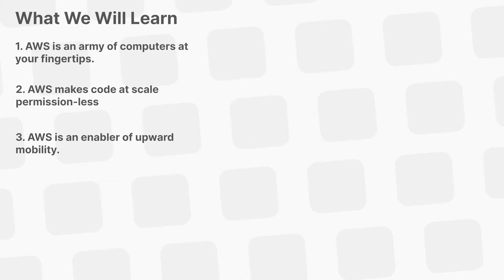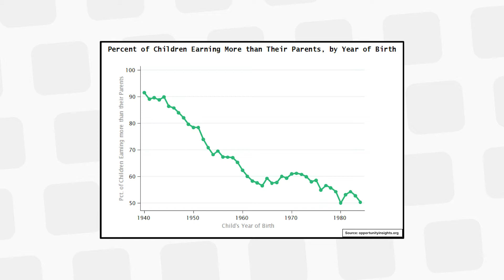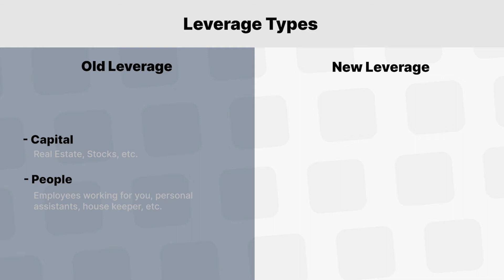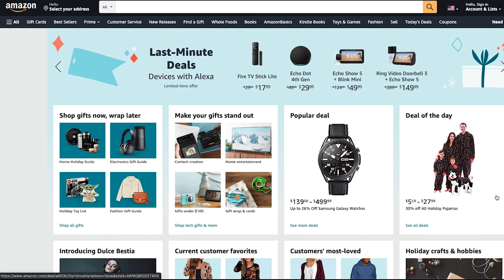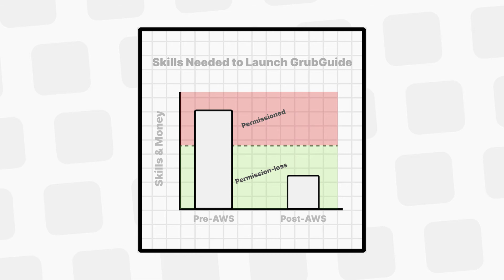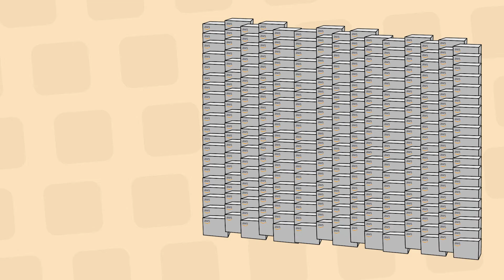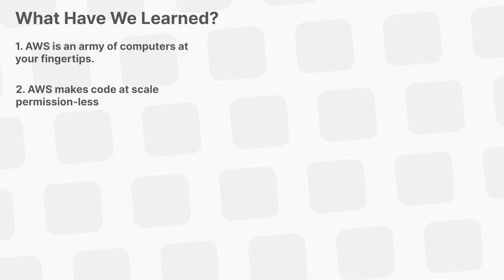what is aws... and why it enables the american dream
AWS is three things,

1. AWS is an army of computers at your fingertips.
2. AWS makes code at scale permission-less.
3. AWS is an enabler of upward mobility.

AWS has changed the way I see the path upward for my career. It feels like an obligation that I put to words what AWS is and its implications on society.

My views on leverage are inspired by Naval Ravikant's. He sees the world in a beautiful way, definitely check out the sources for his work.

📈 Ready to Scale Your Revenue? Lighthouse is my complete digital marketing solution focused on what matters most: helping your law firm grow by increasing revenue, not just leads.